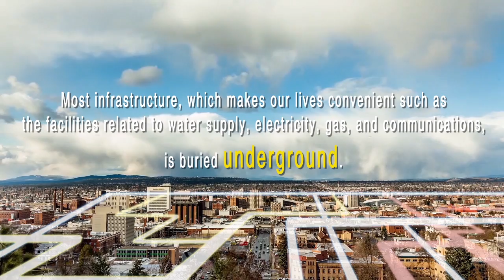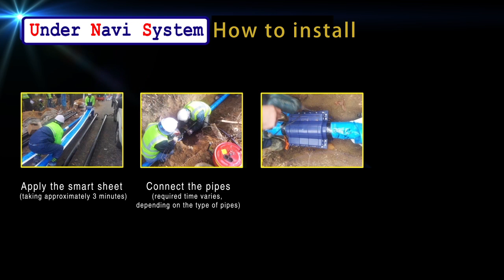Smart Life Line System English v2 - Pipe Leakage detection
Wacon Technologies